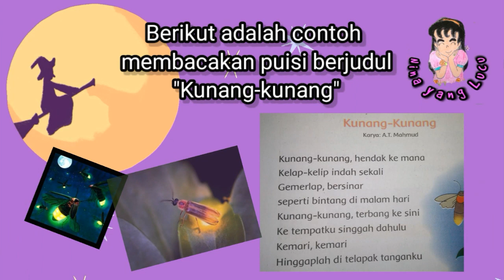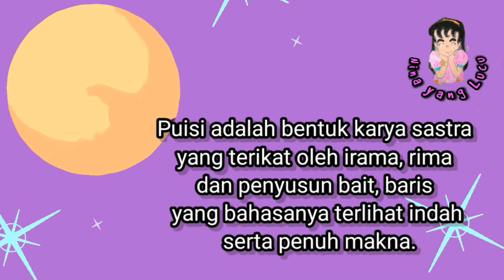Puisi Tentang Kunang-Kunang I Mengenal Puisi, Intonasi, Lafal dan Ekspresi Untuk Kelas II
Puisi Tentang Kunang-kunang/Mengenal Puisi, Intonasi, Lafal dan Ekspresi.